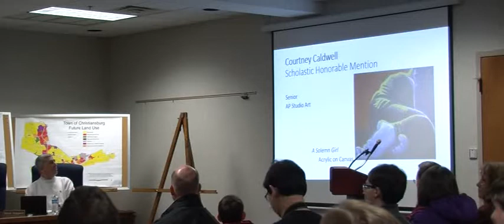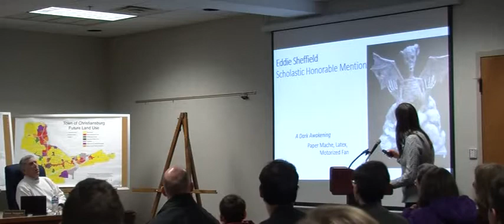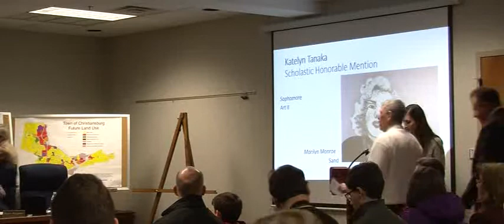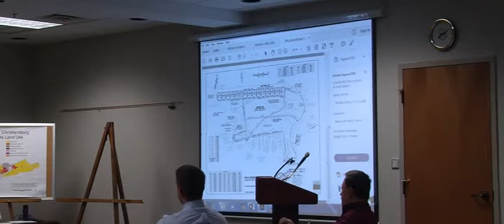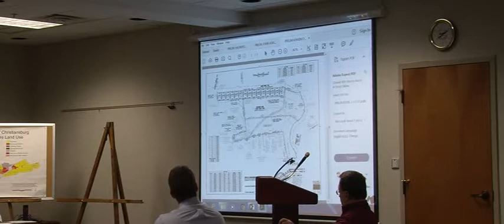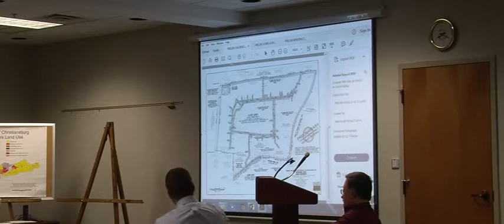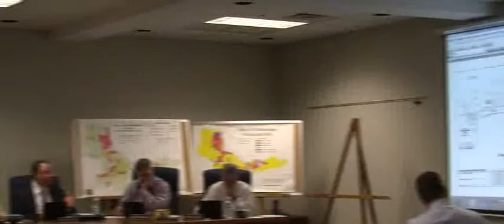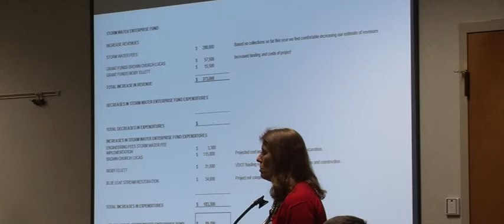Town Council Meeting March 14, 2017